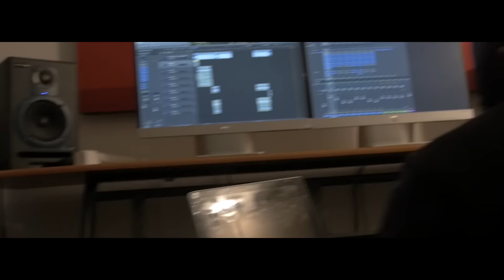Master Li - Dr Punch ( Video Oficial )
Master Li performing is music video, for Dr Punch, from his upcoming mixtape

Captação masterizacao: Young Max || Peacock Studio

Filmado e Editado: Gerssis David